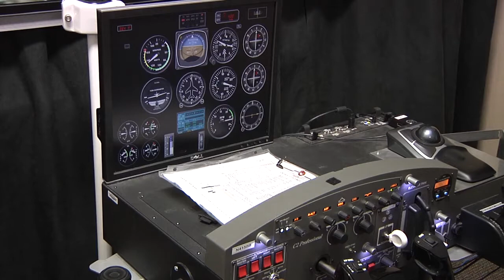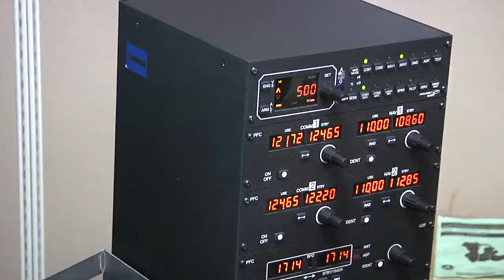Blue Sky Science: How does autopilot work?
An autopilot is a flight control system that allows a pilot to fly an airplane without continuous hands-on control of the airplane. It allows the pilot to focus on higher-order tasks such as navigating, communicating with air traffic control, planning for weather contingencies and rerouting associated with any kind of emergency circumstance.